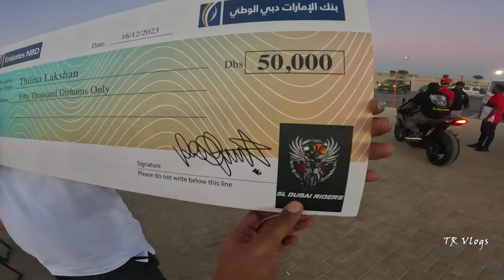Kawasaki Track Day | Dubai Autodrome